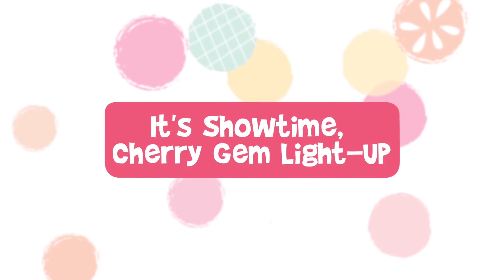Num Noms | Ultimate Field Trip | Num Noms Snackables Compilation | Cartoons for Children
All NEW Num Noms Shimmer Series and Num Noms Lights Series 4! Collect Us All!

Introducing the Num Noms! Stack a Num on top of a Nom to create wacky scent recipes.

A cupful of cuteness and a spoonful of surprise makes Num Noms. To create your own flavor fusion mix a NUM and a NOM - it's the perfect recipe for mischief with so many wacky combos.
The Num Noms are the cutest, play mini food dishes! And, they smell so delicious. Scoop 'em all up!

Num Noms are scented collectible toys that smellSOdelicious!

The Num Noms Recipe:
1. Pick A Container
2. Add A Nom
3. Pick Nums

Join the Fun and Create Your Own Wacky Flavor Combos!

And NEW Num Noms Shimmer Series includes a scented Num and a Glitter Lip Gloss or Body Shimmer Nom!
Smooshcakes are sweet slow-rise squishes that smell so delicious! Collect them all!
Create your own lip gloss with the Num Noms Glitter Lip Gloss Truck!
The NEW Lights Series 4 include Light-Up Noms with new scented Nums, like Macarons and Donuts!
Shimmer Surprise in a Jar features plush versions of the cute new Shimmer Series Num Noms! Lights Surprise in a Jar comes with a soft plush Num and a Light-Up Nom! They’re so sweet and huggable that you’ll want to collect them all!